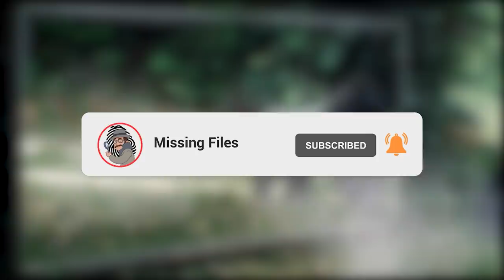15 Abnormally Strong Animals That Actually Exist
Strength can be measured by many means. Whether it’s mental fortitude, willpower, or the unlimited strength of the human spirit, as people we understand that power can take many different forms. In the Animal Kingdom, however, whilst being smart often pays off--more often than not, it’s brute strength that makes the brawniest of the bunch. From ridiculously jacked Kangaroos, to the most unassuming of Beetles--here’s 15 Abnormally Strong Animals That Actually Exist